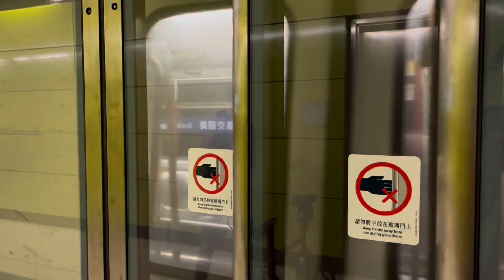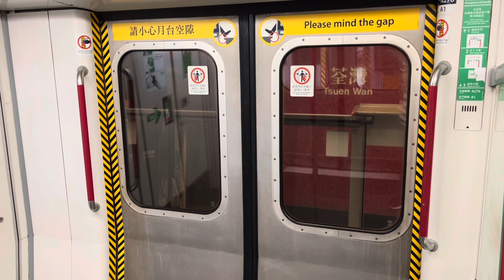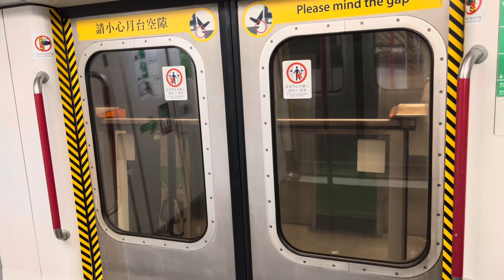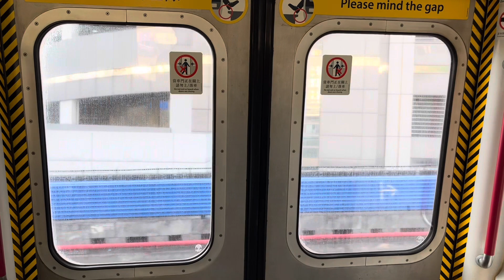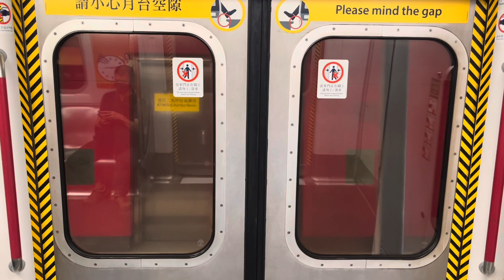[後來居上]港鐵TWL M-train A276 荃灣至荔景(慳電模式行車片段)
6-5-24(一)車序:066
睇呢個情況準時開當然係好啦，不過去到葵芳就…